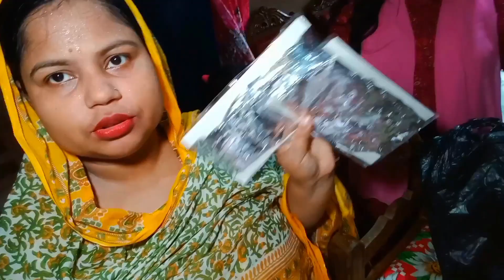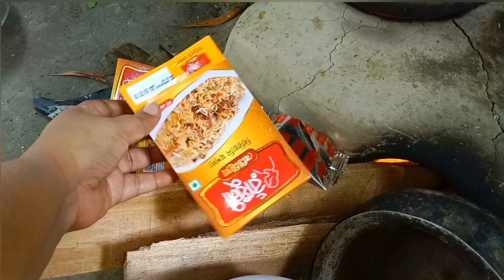এই প্রথম মেয়ের জন্মদিন পালন করলাম তার নিজের বাড়িতে🎉🎈🥳 Bangladeshi Blogger Shilpi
আজ তোমার জন্মদিন।। এই প্রথম মেয়ের জন্মদিন পালন করলাম তার নিজের বাড়িতে🎉 Happy Birthday Vlog🎂 bangladeshi blogger shilpy

bangladeshi blogger shilpy blogger shilpy
youtube payment youtube money youtube earning my first payment from youtube youtube 4th payment my second payment from youtube youtube income youtube earning My Payment From YouTube Earning tasnim taifa vlogger feni